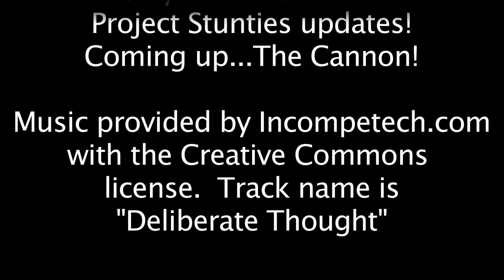Project Dwarfs - Day 3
Today, I finished my Quarrelers and Great Weapon Warriors!  I still have some mould lines I need to clean off, but overall, I'm very pleased with my progress thus far.

Upcoming plans:
1) Assemble Cannon and Crew
2) Base all Infantry models
3) Primer all in dark grey
4) ???
5) Profit!

Tomorrow, I get working on the cannon and her crew, then EVERYTHING will be off the sprue and assembled, leaving only the painting!

Thanks, as always, to Christopher of AGProductions for inspiring me to begin this project, and thanks to everyone who's been leaving me comments and encouragement.  You guys are the best!